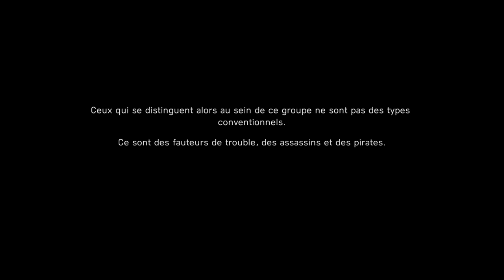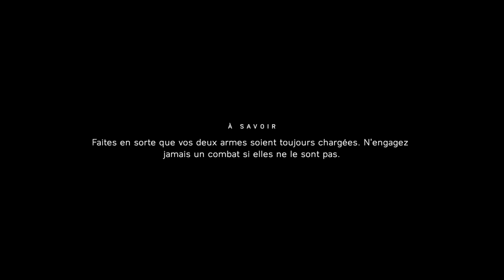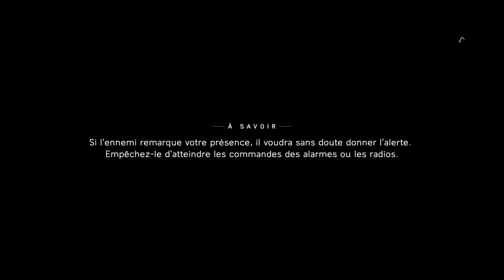BATTLEFIELD V : CAMPAGNE SOLO DECOUVERTE FR (XBOX ONE X) 4K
Découverte de la campagne solo de ce nouveau battlefield 5 dispo le 20/11/18 sur xbox one ps4 et pc

vidéo en 4k sur la version xbox one x